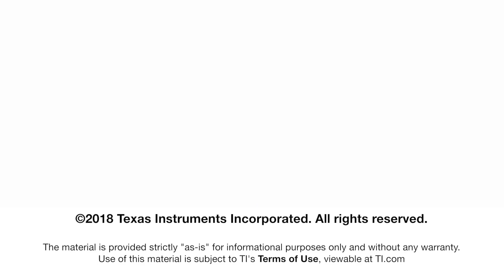Connect: Why Zigbee 3.0?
The Zigbee protocol is a multi-hop (mesh) network perfectly suited for home,
building and smart grid applications. It’s a low-power solution, able to
last multiple years in a battery application and also ideal for large
networks with 100+ nodes. With the latest 3.0 release, the SimpleLink SDK can
also support green energy for energy harvesting applications!